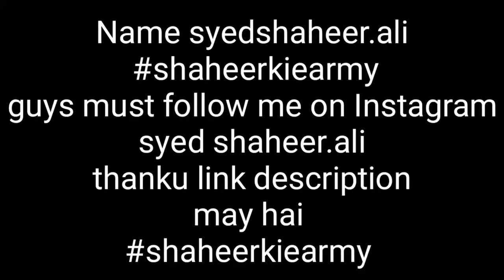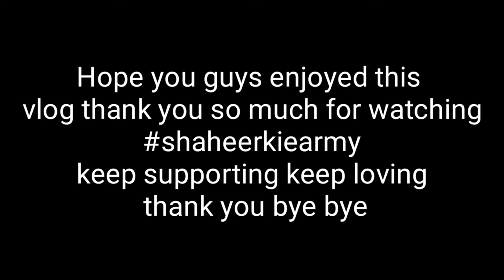Meet up with kallu current in Barber shop (shaheerkahnvlog)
kallu current shaheerkiearmy rider shaheerkiearmy vlogging doitforthevlog 100days100vlogs challenge so guys support me or agar app muj say baat karana chahtay hain toh app insta pay asaktay hain